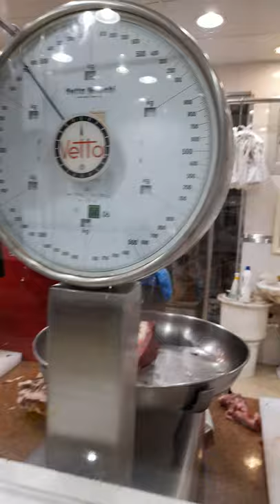Butcher shop in Saudi Arabia check it